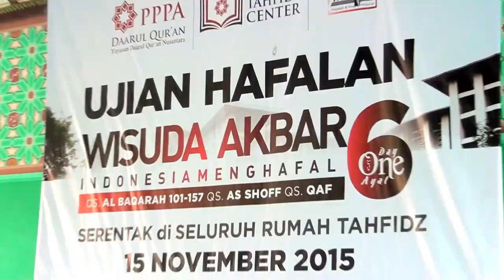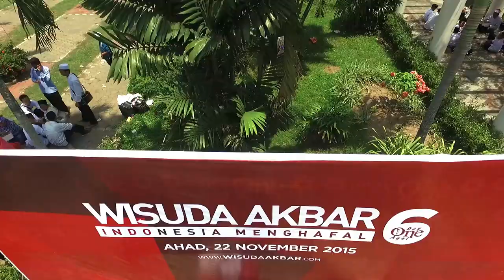Indonesia Menghafal PPPA Darul Quran Jogja